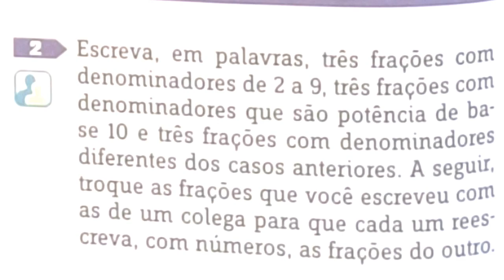LEITURA DE FRAÇÕES - EXERCÍCIOS - 6° ANO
ATIVIDADES – PÁGINA 130
1) Escreva como se leem as frações abaixo.

No item (a) temos uma fração em que o numerador vale 3 e o denominador vale 7, então escrevemos “três sétimos”.

Agora, no item (b) temos uma fração em que o numerador vale 1 e o denominador vale 6, então escrevemos “um sexto”.

Veja o item (c), na fração que esse item apresenta o numerador é o número 9 e o denominador é o número 2, assim, escrevemos “nove meios”.

Item (d), na fração que temos aqui o numerador é o número 5, já o denominador é o número 9. Assim, escrevemos “cinco nonos”.

No item (e) temos uma fração em que o numerador é o número 19 e o denominador é o número 10000. Como vimos, essa é uma fração decimal, e escrevemos “dezenove décimos de milésimos”.

Agora, no item (f), temos uma fração em que o numerador é o número 3 e o denominador é o número 17. Assim, devemos escrever “três dezessete avos”.

Veja o item (g), aqui a fração tem como numerador o número 5, já o denominador é o número 100. Como 100 é uma potência de base 10, 100 é 10², essa é uma fração decimal. A sua leitura é especial, temos aqui “cinco centésimos”.

No item (h) a fração tem como numerador o número 7 e como denominador o número 600. Assim, lemos “sete seiscentos avos”.

Finalmente, no item (i), temos mais uma fração decimal, pois o denominador é 1000, que é uma potência de base 10. Para recordar, 1000 = 10*10*10 = 10³. Como o numerador é o número 15, aqui escrevemos “quinze milésimos”.

2) Escreva, em palavras, três frações com denominadores de 2 a 9, três frações com denominadores que são potência de base 10 e três frações com denominadores diferentes dos casos anteriores. A seguir, troque as frações que você escreveu com as de um colega para que cada um reescreva, com números, as frações do outro.
Vamos imaginar que você é meu colega e escreveu, com palavras, o seguinte:
Para as frações com denominador de 2 a 9:

Três quintos
Quatro oitavos
Cinco sétimos
Para as frações com denominador que seja uma potência de base 10
Sete décimos
Oito centésimos
Nove milésimos
Finalmente, para as frações que não estão incluídas nos casos anteriores
Dez onze avos
Onze doze avos
Treze quinze avos
No primeiro caso, escrevemos uma fração com numerador 3 e denominador 5. “Três quintos”.
Quatro oitavos corresponde a uma fração com numerador 4 e denominador 8.
“Cinco sétimos” é como se lê uma fração com numerador 5 e denominador 7.
Agora, vamos para as frações decimais.
“Sete décimos” é como se lê uma fração com numerador 7 e denominador 10.
“Oito centésimos” é como se lê uma fração com numerador 8 e denominador 100.
“Nove milésimos” é como se lê uma fração com numerador 9 e denominador 1000.
Finalmente, temos os outros casos.
“Dez onze avos” é como se lê uma fração com numerador 10 e denominador 11.
“Onze doze avos” é como se lê uma fração com numerador 11 e denominador 12.
“Treze quinze avos” é como se lê uma fração com numerador 13 e denominador 15.
Se esse vídeo foi útil para você, clique em gostei!